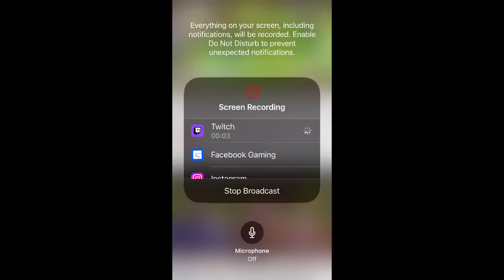There are alot of things to do on level 52 on Merge Kuya Island